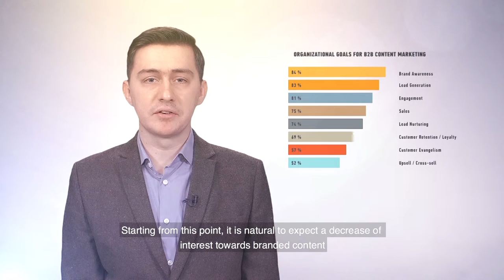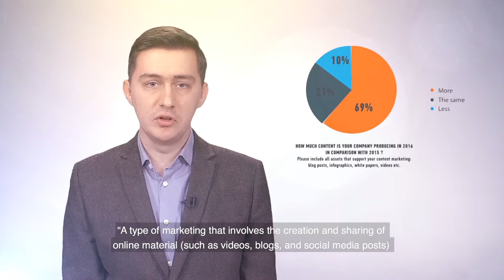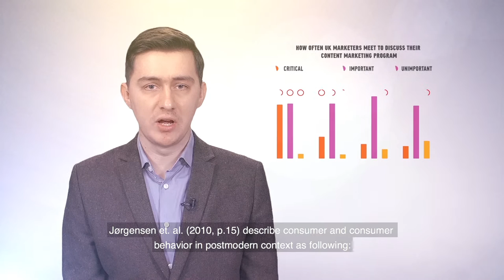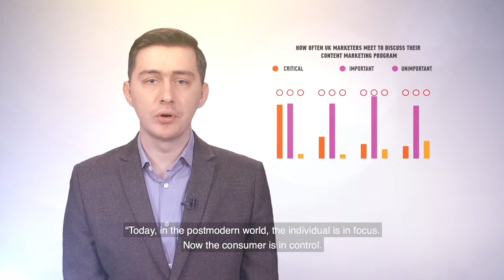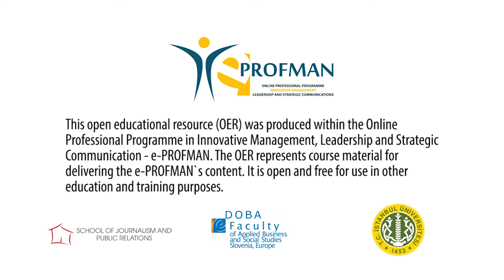“Content Marketing”: Oğuz Kuş, e-PROFMAN Lecturer